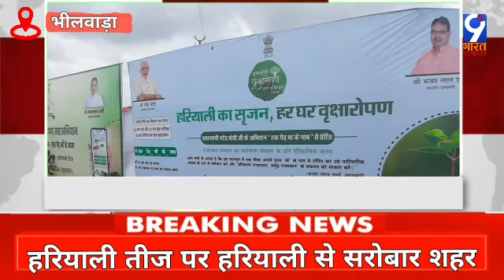Bhilwara- हरियाली तीज पर हरियाली से सरोबार शहर, जिलेभर में 2 लाख से ज्यादा पौधे लगाए